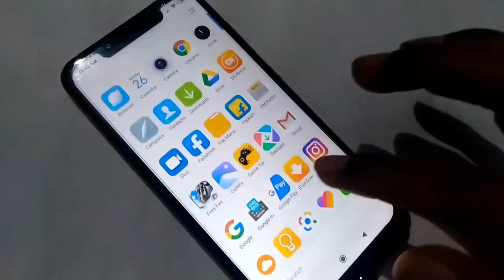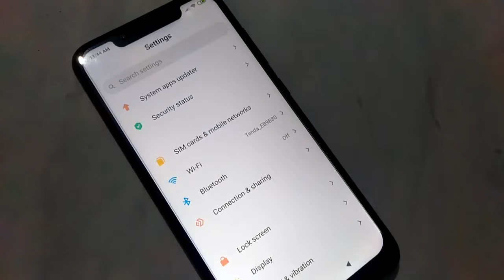Poco mobile manage brightness setting ,How to set brightness mobile,phone brightness set kaise kare